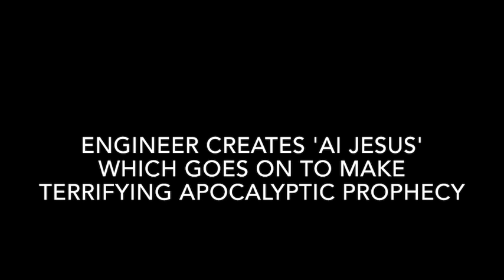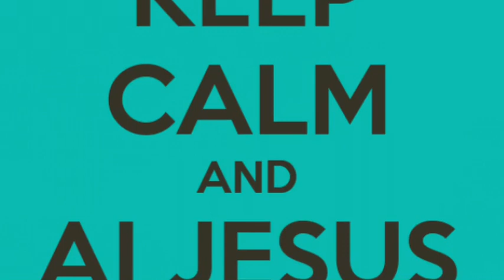Engineer creates 'AI Jesus' which goes on to make terrifying apocalyptic prophecy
designed by engineer George Davila Durendal and told to write about just three topics, The Plague, Roman emperor Ceasar and The End of Days. The artificial intelligence has so far produced 60,000 words.

An engineer has created a so-called “ AIJesus ” that has poured over The Bible and produced its own bizarre verses.

It developed its vocabulary by reading the holy text and no other literature.

The AI aims to reproduce the tone of the King James Bible without copying it word for word.

It was told to write about just three topics – The Plague, Ceasar and The End of Days – by creator George Davila Durendal.